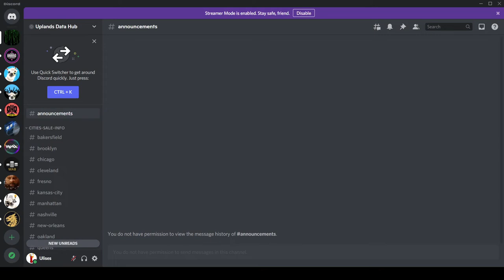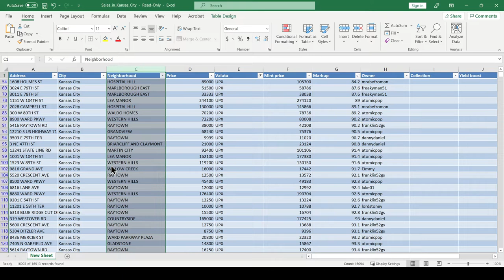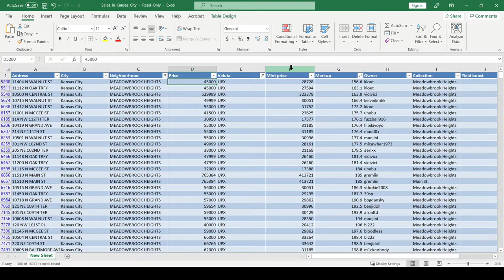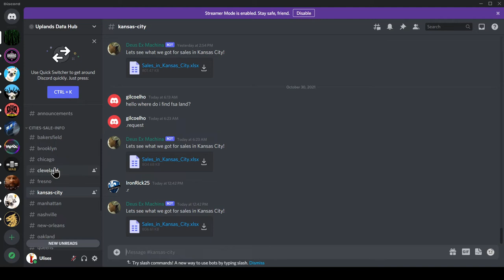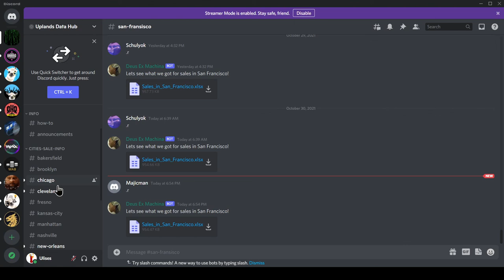Usa el server "Uplands Data Hub" para comprar y vender!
Un video corto donde les presento un servidor en Discord que les puede ayudar a vender y comprar propiedades en Upland. Ahora que no tenemos la pagina de UPX World, es un poco difícil comparar el precio de las propiedades que están a la venta o poner nuestras propiedades a la venta sin saber los precios del mercado secundario. Espero les ayude un poco.

Déjenle un like para que regale las 5 tarjetitas de Upland, si este video recibe más de 50 likes. Gracias por acompañarme!

Estoy regalando un NFT de mi Explorador a los primeros 1,000 miembros del canal. A continuación está el link para que llenen el formulario para el NFT gratis.